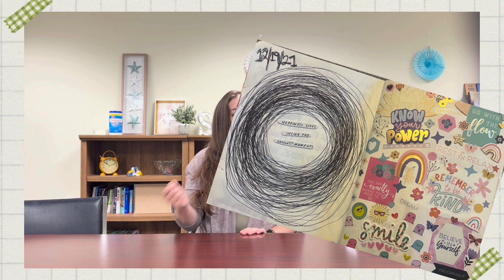Morgan Kennedy: Art is Emotional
September is National Recovery Month, and this year's theme is "The Art of Recovery." This initiative aims to increase public awareness and understanding of the valuable contributions made by people in recovery. It provides a platform for creative expression as a way to connect, heal, and empower individuals. Check out the video below to see how our colleague Morgan Kennedy relates to this year's theme of The Art of Recovery.